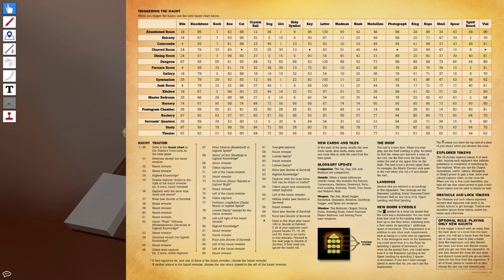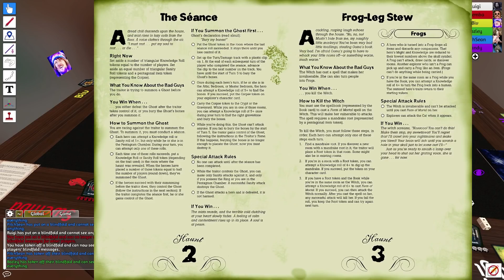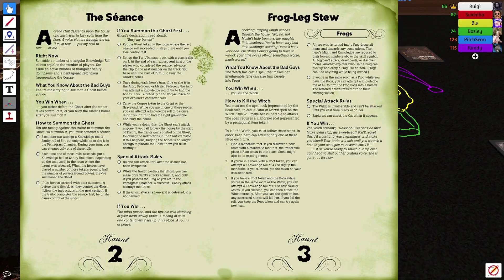PitchDank Spooktacular 2018 - BETRAYAL AT HOUSE ON THE HILL (Tabletop Sim)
Happy Halloween! We played a haunted house game in Tabletop Sim and fought a ghost. Cue spooky Nickleback music!

Special thanks to all our patrons!

Executive VIP Deluxe Producer MVP:
Gekker
DrauL
Wolf
Pvt. Gibbins